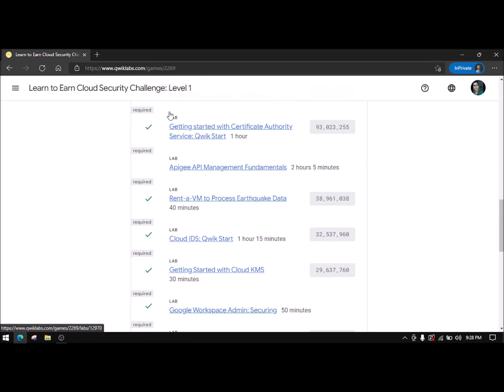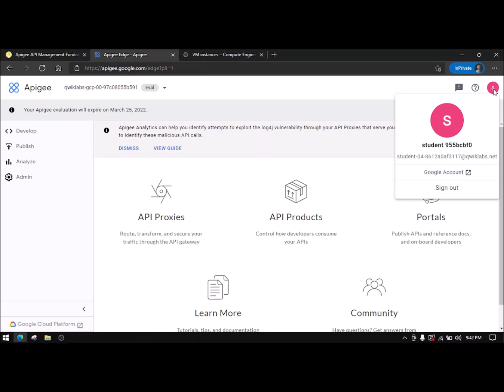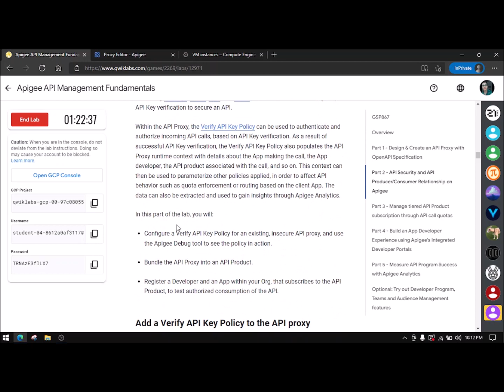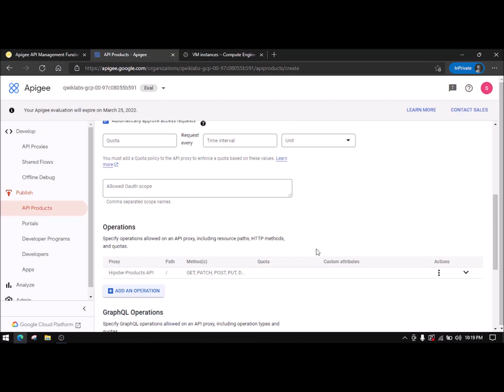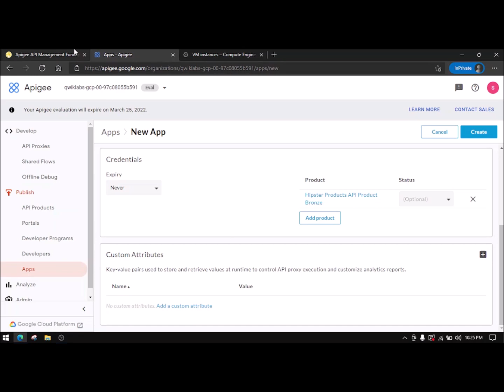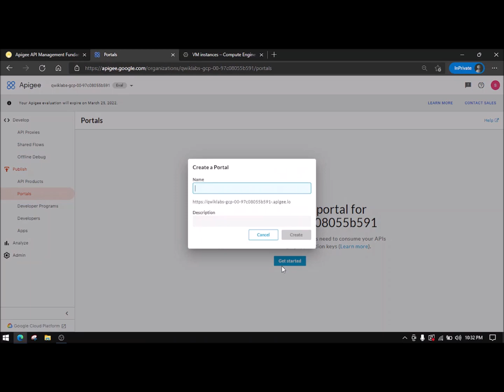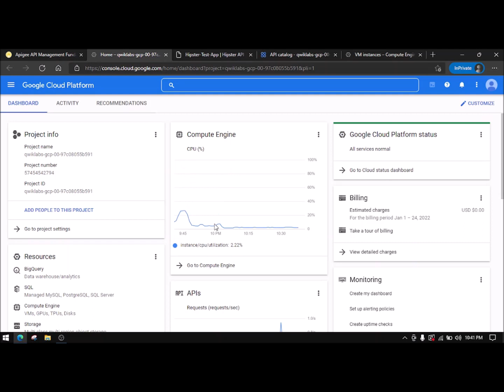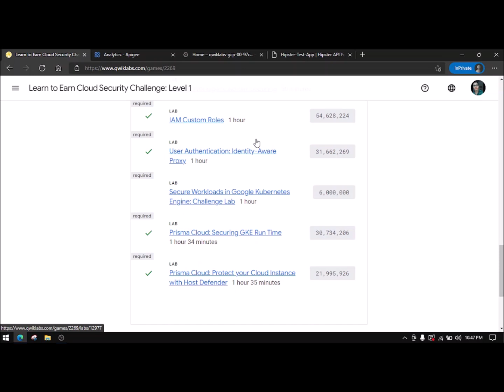(favour for @vishal sahoo ) Apigee API Management Fundamentals Level-1 LearnToEarn! week-3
Learn To Earn Cloud Security Challenge 2022
Join the Learn to Earn Cloud Security Challenge with us and boost your cloud skills!

Access Code: 1q-abro-115

Access Code: 1q-analok-115

In this event, you can win hoodies, a diary, a bottle, a sipper, and much more!You'll be notified by email before March 31, 2022 if you are eligible for a prize